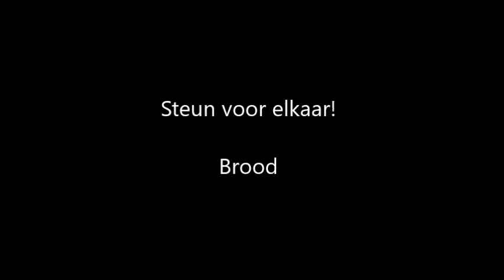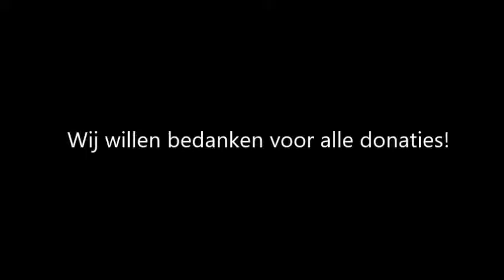Steun voor Elkaar - Brood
Armoede en Eenzaamheidbestrijding